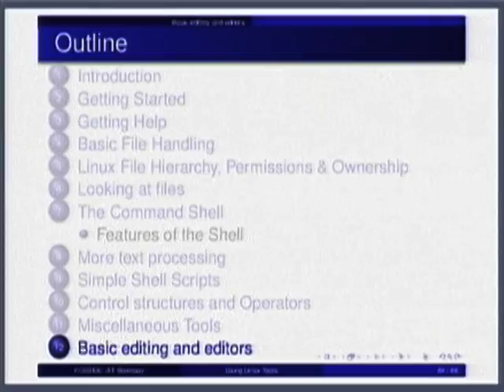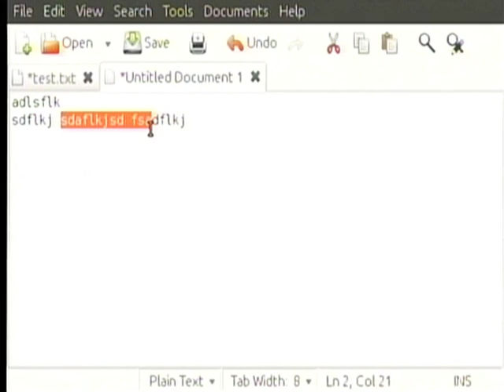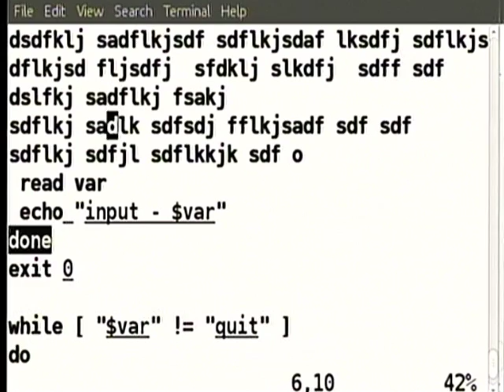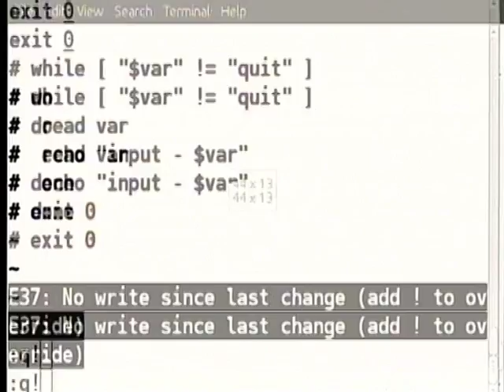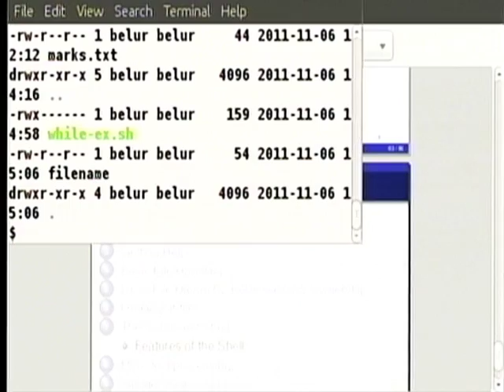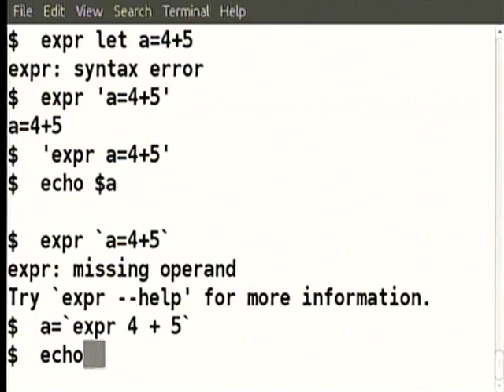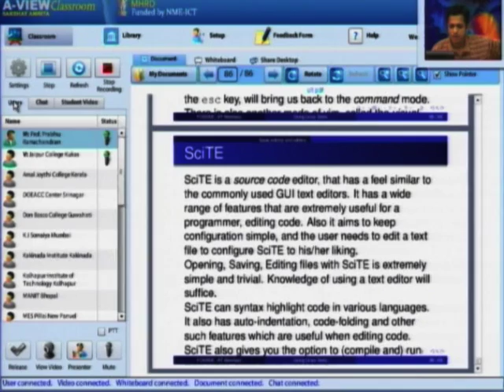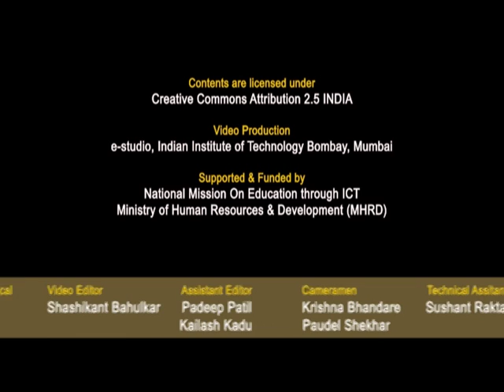SDES M L2H Linux Text Editors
This is  Part H of 2nd session of Software Development Techniques for Teachers of Engineering and Science Institute workshop arranged for teachers. It was delivered by Prof. Madhu N. Belur from IIT Bombay.

In this session he talked about Vim, Vim is a very powerful editor, it had a lot of commands and he also talked about SciTE, SciTE is a source code edition that has a feel similar to the commonly used GUI text editors and he also asked various question to the teachers who participated at various remote centers.

The syntax used in the video title is as follow:
L2H – Lecture 2H